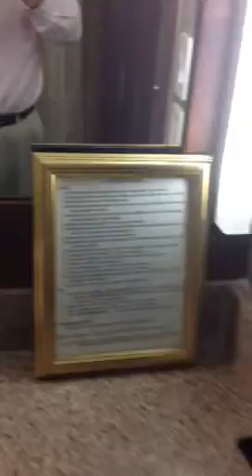Uma visita a Mikvah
Visita e descricao da mikvah (banho ritual) da comunidade judia de Kansas City. Narrada pelo Rabino Jacques Cukierkorn da